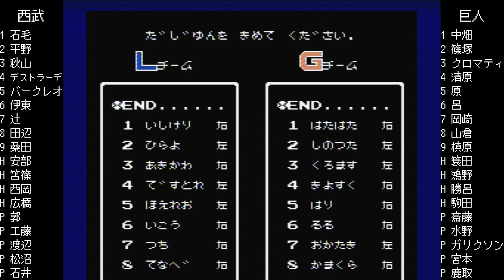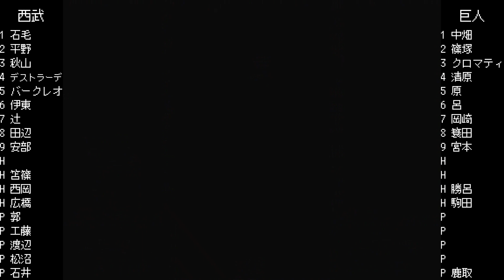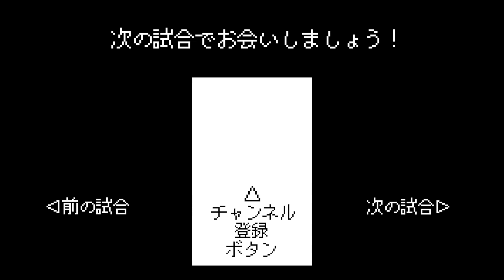ファミスタ89 【もしも桑田真澄がＬに清原和博がＧに入団していたら】西武 vs 巨人 / エディット / 西武ライオンズ vs 読売ジャイアンツ / ファミスタ / L 対 G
ファミスタ　ファミスタ89 開幕版！！　ファミリースタジアム　ファミコン　プロ野球　野球ゲーム　1989年　桑田真澄　西武ライオンズ　清原和博　読売ジャイアンツ　巨人　デストラーデ　　秋山幸二　石毛宏典　クロマティ　原辰徳　呂明賜　篠塚利夫　Lチーム　ライオネルズ　Gチーム　ガイアンツ
任天堂ファミリーコンピュータソフト (ファミコン / FC)
タイトル：ファミスタ89 開幕版！！
発売日：1989年7月28日
開発元：ナムコ（現・バンダイナムコ）
発売元：ナムコ（現・バンダイナムコ）
ジャンル：スポーツ（野球）
【エディットモード】
ファミスタ89にはエディットモードがあり、エディットで作った選手を既存のチームに参加させることができます。
読売ジャイアンツは清原選手をドラフトで獲得すると見られていましたが、桑田投手を獲得しました。
なので、清原選手の望み通り巨人に入団していて、桑田投手は西武に入団していたという世界線をファミスタの中で実現してみました。

エディットは下記のようになっています。

【Ｌチーム　ライオネルズ　西武ライオンズ選手　エディット】
いしけり　石毛宏典
ひらよ　平野謙
あきかわ　秋山幸二
ですとれ　デストラーデ
ほえろう　バークレオ
いこう　伊東勤
つべ　辻発彦
てなべ　田辺徳雄
［野手・控え］
えび　安部理
となりの　笘篠誠治
にしおぱ　西岡良洋
ひろはち　広橋公寿
［投手］
くわわ　桑田真澄
かき　郭泰源
くろう　工藤公康
わななべ　渡辺久信
まつあに　松沼博久
いしいし　石井丈裕
※ファミスタ89開幕版！！には、西武ライオンズにデストラーデ選手はいないのですが、清原選手が読売ジャイアンツに入団していたら打撃面でかなりの戦力ダウンなので加入させました。
実際、デストラーデ選手は89年に西武ライオンズに加入し、83試合で32本という驚異的なペースで本塁打を量産したため、本塁打の数値は44本塁打にしました。
本来デストラーデ選手は両打ちですが、エディットで両打ちに設定できないため左打者になっています。
【Ｇチーム　ガイアンツ　読売ジャイアンツ選手　エディット】
はたはた　中畑清
しのつた　篠塚利夫
くろます　クロマティ
きよすく　清原和博
はり　原辰徳
るる　呂明賜
おかたき　岡崎郁
かまくら　山倉和博
［野手・控え］
みもだ　簑田浩二
こうも　鴻野淳基
すぐき　勝呂博憲
こめだ　駒田徳広
［投手］
まきはは　槙原寛己
さかと　斎藤雅樹
みずも　水野雄仁
かれい　ガリクソン
みやもも　宮本和知
かてる　鹿取義隆
※清原選手の成績は、デフォルトの西武ライオンズのファミスタ89開幕版！！の清原選手と同じにしました。

【Ｇチーム　ガイアンツ　読売ジャイアンツ選手】
はたはた　中畑清
おかたき　岡崎郁
はり　原辰徳
るる　呂明賜
こめだ　駒田徳広
［野手・控え］
みもだ　簑田浩二
こうも　鴻野淳基
すぐき　勝呂博憲
なかま　中尾孝義
［投手］
くわわ　桑田真澄
みずも　水野雄仁
さかと　斎藤雅樹
かてる　鹿取義隆

【Ｃチーム　カーズ　広島東洋カープ選手】
しやうだ　正田耕三
やまさひ　山崎隆造
よしひほ　高橋慶彦
こばや　小早川毅彦
おさまい　長内考
ながひま　長嶋清幸
ろんどん　ロードン
たつかや　達川光男
［野手・控え］
にすだ　西田真二
こお　高信二
あれち　アレン
のむり　野村謙二郎
［投手］
おおによ　大野豊
かわぶち　川口和久
きたぽつ　北別府学
ながほみ　長冨浩志
かわはば　川端順
まつだ　津田恒美

【Ｄチーム　ドラサンズ　中日ドラゴンズ選手】
ぴつころ　彦野利勝
たつまき　立浪和義
じようし　ジョージ
おみあい　落合博満
はいほう　大豊泰昭
うお　宇野勝
にむやお　仁村徹
なかむり　中村武志
［野手・控え］
かわはば　川又米利
かたおぱ　片岡光宏
にむやあ　仁村薫
おほ　音重鎮
［投手］
おによ　小野和幸
こなつ　小松辰雄
すぎもも　杉本正
にしもも　西本聖
やまもも　山本昌
かくげん　郭源治

【Ｔチーム　タイタンズ　阪神タイガース選手】
しようの　大野久
わあだ　和田豊
おひるだ　フィルダー
おかげ　岡田彰布
あゆみ　真弓明信
やお　田尾安志
きいど　木戸克彦
ひらたい　平田勝男
［野手・控え］
かなまり　金森栄治
とまれ　渡真利克則
なたの　中野佐資
やき　八木裕
［投手］
きいろ　キーオ
なかたこ　仲田幸司
いけよ　池田親興
のだて　野田浩司
おみこし　御子柴進
なかみし　中西清起

【Ｗチーム　ホイールズ　大洋ホエールズ選手】
たかはぴ　高橋真裕
ちようち　銚子利夫
ゆたきや　高木豊
ぽんち　ポンセ
ぱちよろ　パチョレック
やまだき　山崎賢一
おやしき　屋敷要
いちかか　市川和正
［野手・控え］
かたぴら　片平晋作
やしろ　田代富雄
びしばし　石橋貢
かわしげ　谷繁元信
［投手］
えんぼう　遠藤一彦
にら　新浦壽夫
かけほた　欠端光則
さいほう　斉藤明夫
おおもん　大門和彦
なかやや　中山裕章

【Ｓチーム　スパローズ　ヤクルトスワローズ選手】
くりあま　栗山英樹
となしの　笘篠賢治
いけいけ　池山隆寛
ひぽさわ　広沢克己
ぱあやん　パリッシュ
すぎおら　杉浦亨
いちしげ　長嶋一茂
はたた　秦真司
［野手・控え］
あらり　荒井幸雄
さくらや　桜井伸一
すま　角富士雄
わかなつ　若松勉
［投手］
おばにや　尾花高夫
いとうふ　伊東昭光
たかろ　高野光
なかもも　中本茂樹
みやもも　宮本賢治
ばあが　アイケルバーガー

【Ｌチーム　ライオネルズ　西武ライオンズ選手】
ひらよ　平野謙
いこう　伊東勤
つべ　辻発彦
てなべ　田辺徳雄
［野手・控え］
えび　安部理
［投手］
かき　郭泰源
くろう　工藤公康
ももやま　森山良二

Ｂチーム　ブラボーズ　オリックスブレーブス選手】
まつなな　松永浩美
ふくろ　福良淳一
ぶうまん　ブーマー
もんた　門田博光
いしみえ　石嶺和彦
ふざい　藤井康雄
ふりた　藤田浩雅
ゆみよか　弓岡敬二郎
［野手・控え］
やまのり　山森雅文
くまによ　熊野輝光
やまごえ　山越吉洋
こがあ　小川博文
［投手］
ほぴの　星野伸之
さとお　佐藤義則
たふまん　ホフマン
やまおり　山沖之彦
ふるみそ　古溝克之
やまそと　山内嘉弘

【Ｂｕチーム　バッカルーズ　近鉄バファローズ選手】
おおいい　大石大二郎
あらり　新井宏昌
かなむり　金森義明
ぶらいあ　ブライアント
すすき　鈴木貴久
どつと　ドットソン
やまひた　山下和彦
まきき　真喜志康永
［野手・控え］
むらたみ　村上隆行
あわぐし　淡口憲治
はねだ　羽田耕一
くりめし　栗橋茂
［投手］
むぎの　阿波野秀幸
おのの　小野和義
やまだき　山崎慎太郎
むらら　村田辰美
たかうなき　高柳出己
ほいし　吉井理人

【Ｆチーム　ファイヤーズ　日本ハムファイターズ選手】
こゆき　田中幸雄
こがらし　五十嵐信一
いいずら　イースラー
ぶるわ　ブリューワ
にいじま　大島康徳
ふろや　古屋英夫
へるしい　中島輝士
ためら　田村藤夫
［野手・控え］
ふたむり　二村忠美
しろい　白井一幸
さかな　若菜嘉晴
はやいか　早川和夫
［投手］
たきだし　西崎幸広
まちうり　松浦宏明
つも　津野浩
さとせい　佐藤誠一
かねざや　金沢次男
こうな　河野博文

【Ｈチーム　ホーネッツ　南海ホークス選手】
ささい　佐々木誠
ゆかにたに　湯上谷竑志
ばなな　バナザード
あつぷる　アップショー
やまもも　山本和範
ききかわ　岸川勝也
よしひろ　吉田博之
ふじひろ　藤本博史
［野手・控え］
たかうなき　高柳秀樹
こふな　河埜敬幸
わたい　若井基安
はたあま　畠山準
［投手］
やまたか　山内孝徳
にやんこ　藤本修二
やまかず　山内和宏
にしかか　西川佳明
かとうふ　加藤伸一
いもうえ　井上祐二

【Ｏチーム　オリエンツ　ロッテオリオンズ選手】
にしむり　西村徳文
やこた　横田真之
あいほう　愛甲猛
たかだわ　高沢秀昭
らんぼう　ディアス
みずあみ　水上善雄
さとけん　佐藤健一
かはまだ　袴田英利
［野手・控え］
おたべ　岡部明一
かみかみ　上川誠二
ふるかか　古川慎一
さいこう　斉藤巧
［投手］
しよう　荘勝雄
むらちよう　村田兆治
こがあ　小川博
うきじま　牛島和彦
そのかか　園川一美
せち　関清和

【Ａチーム　オールドリームス　アニメスターズ選手】
はやみ　速水譲次
いわき　岩鬼正美
おずま　オズマ
どかべ　山田太郎（ドカベン）
はながた　花形満
いぬしま　犬島
さもん　左門豊作
とのま　殿馬一人
［野手・控え］
あぶさん　景浦安武
いつてつ　星一徹
いがらし　イガラシ
たつち　上杉達也
［投手］
ほし　星飛雄馬
にかいど　二階堂定春
さとなか　里中智
ふじむら　藤村甲子園
てつごろ　岩田鉄五郎
ゆうき　水原勇気

【Ｍチーム　メジャーリーガーズ　メジャー選手】
おすみす　スミス
もりた　モリター
ぼつくす　ボッグス
すとべり　ストロベリー
かんせい　カンセコ
ぱけつと　パケット
くらく　クラーク
さんちこ　サンティアゴ
［野手・控え］
ぎぶす　ギブソン
ういんふい　ウィンフィールド
まつく　マグワイア
ぼにい　ボニーヤ
［投手］
はあし　ハーシュハイザー
ばいお　バイオーラ
くられんす　クレメンス
らいおん　ライアン
ふらんく　フランコ
えかすり　エカーズリー

【Ｐチーム　プロスターズ　ＯＢスター選手】
すばた　柴田勲
もとはり　張本勲
きんぐ　王貞治
みすたあ　長嶋茂雄
こうじ　山本浩二
たぶた　田淵幸一
やだわ　谷沢健一
よりみち　高木守道
［野手・控え］
ひろうか　広岡達朗
かわうえ　川上哲治
のむさん　野村克也
てつじん　衣笠祥雄
［投手］
えなつよ　江夏豊
むらまや　村山実
すぐる　江川卓
そうこん　鈴木啓示
やまさん　山田久志
やすいだ　安田猛

【Ｎチーム　ナムコスターズ選手】
［野手・スタメン］
ぴの　ピノ
ちやつぷ　チャップ
あぽろん　アポロン
ぱつく　パックマン
たろすけ　たろすけ
あむる　アムル
とまり　泊裕一郎
りようま　龍馬くん
［野手・控え］
わぎやん　ワギャン
さんどら　サンドラ
かある　カール
わにわに　ワニワニパニック
［投手］
うらん　ウイニングラン
らつぷ　ファイナルラップ
めたるほく　メタルホーク
すいいと　スイートランド
わあすた　ワールドスタジアム
きやらはち　ギャラガ88